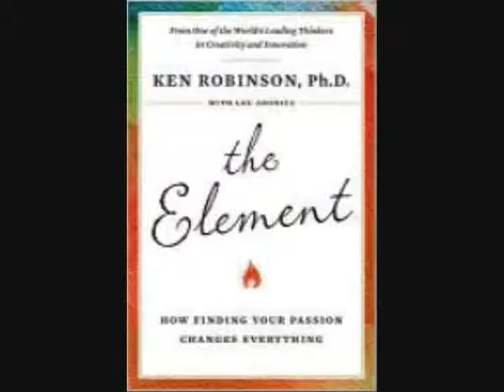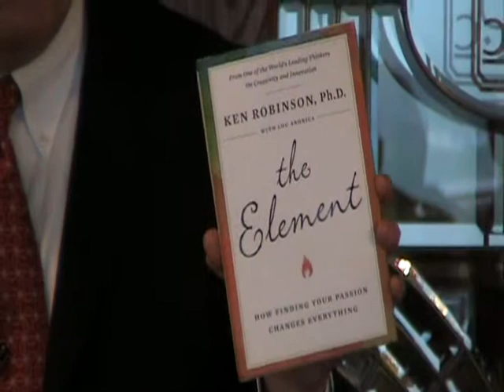The Element May 2009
The Element: How Finding Your Passion Changes Everything by Ken Robinson, Lou Aronica